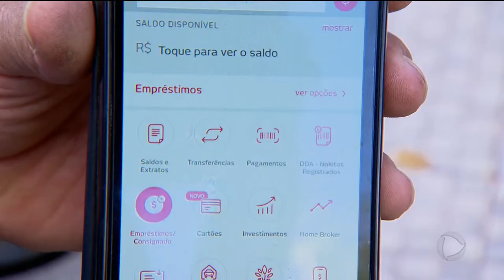GR - Vaquinha virtual: Doações para pré-candidatos já podem ser feitas - 15-05-2018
A partir de hoje o eleitor pode doar até mil reais por dia pra um pré-candidato. O pagamento online pode ser até no cartão de crédito. A vaquinha virtual é uma novidade que surgiu com a mini-reforma aprovada no congresso doações de empresas estão proibidas.